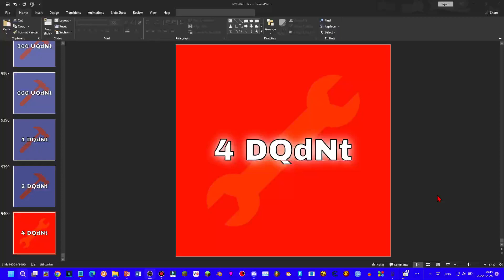2048 Tiles 9217-10,000 My Remix - Sneak Peak #2